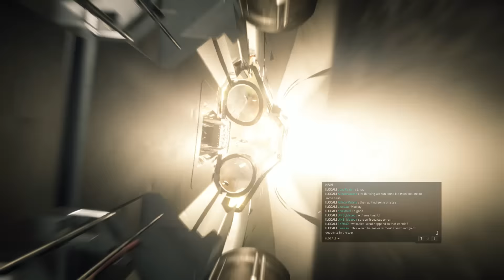Star Citizen Alpha 2.5 | DUAL STICKS | Part 269 (Star Citizen 2016 PC Gameplay)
Star Citizen is a new Space Sim currently in development by Chris Roberts, creator of the famed Wing Commander franchise. Star Citizen is currently in Alpha. The single player campaign Squadron 42 is scheduled to be released at the end of 2016. I hope you enjoy this Star Citizen Alpha 2.5 gameplay video and future Star Citizen content to come!